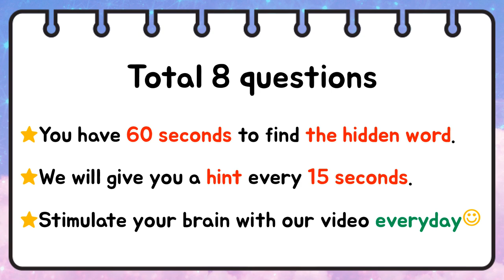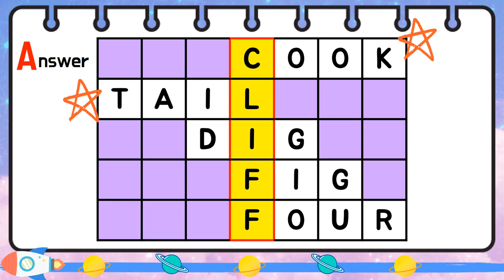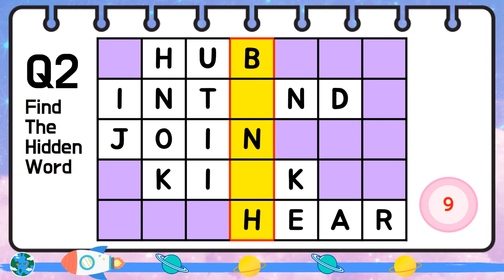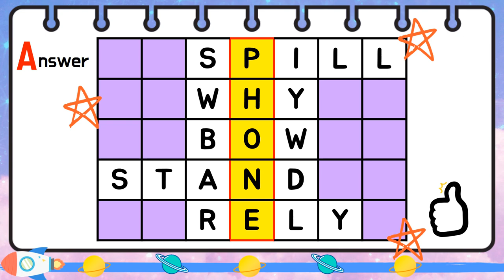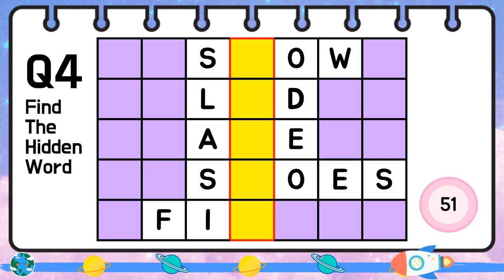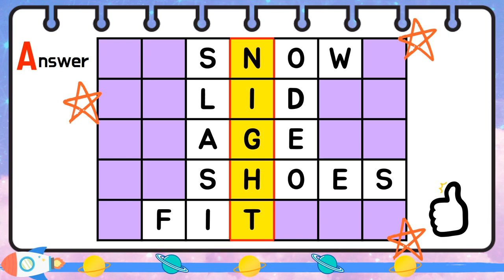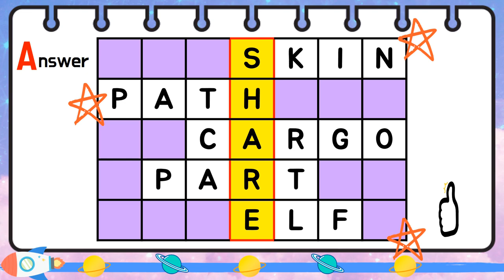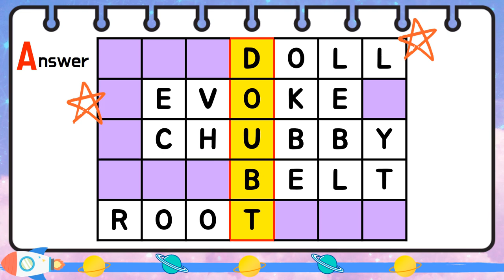If you can solve it all, your brain health is enhanced | Reverse cognitive decline | Wordsearch Quiz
Do you exercise every day for your health?
The brain needs daily exercise too! Word search puzzles are a great way to stimulate your brain.
Our video is ready to boost your brain. Are you ready? Let's exercise together!

Quiz for advanced players. Use the timestamp below to play the game:
🔶 Order 🔶
00:00 Start
00:03 How to play
00:20 Game 1
01:22 Game 1 answer
01:31 Game 2
02:32 Game 2 answer
02:43 Game 3
03:46 Game 3 answer
03:54 Game 4
04:58 Game 4 answer
05:06 Game 5
06:10 Game 5 answer
06:18 Game 6
07:21 Game 6 answer
07:29 Game 7
08:32 Game 7 answer
08:41 Game 8
09:45 Game 8 answer

🎵 Track: Warm sunshine